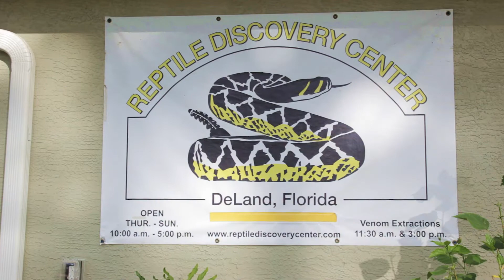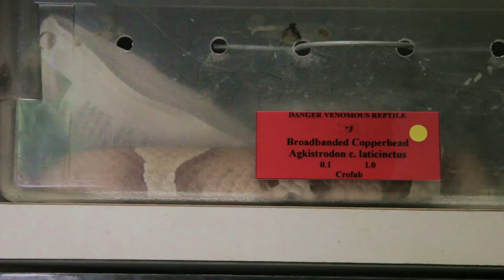Medtoxin Laboratories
A short clip from "The Venom Interviews" of Carl Barden and Denisse Abreu of Medtoxin Venom Laboratories in DeLand, Florida.